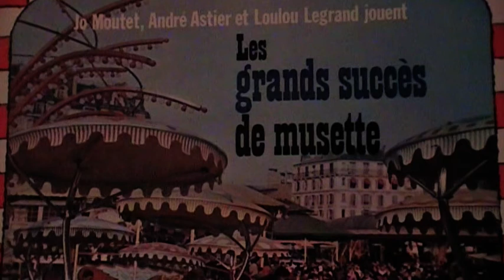La plus bath des javas (java)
C'était l'époque des caboulots